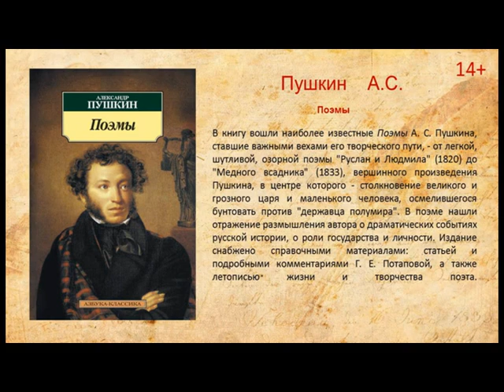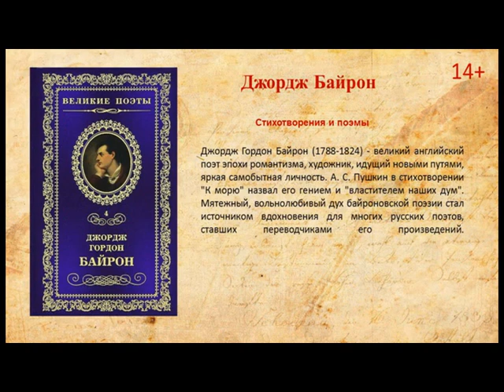Поэтические голоса столетия (выставка-элегия к Дню поэзии)